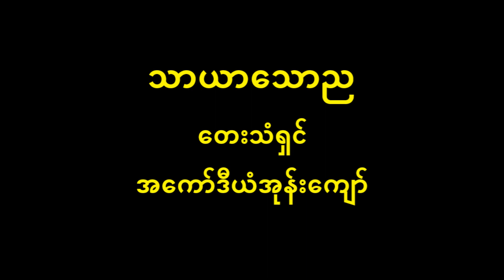သာယာသောည အကော်ဒီယံအုန်းကျော်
သာယာသောည Lyric & Music
တေးသံရှင် အကော်ဒီယံအုန်းကျော်

          (နေမင်းဖလ်ဝါ ယွန်းကွယ်ချိန်မှာ မြူမှောင်မင်းလွင် ငွေမှင်မှိုင်းပြာ ညချမ်းဆည်းဆာ တောတောင်တွေစိမ့်စမ်း မြိုင်တန်းကြိုင်လျှမ်း ကြိုင်လျှမ်းမြိုင်တန်း ပန်းမာလာမာလာ ဂန္ဓာရုံ စုံဖြာ ယိမ်းနွဲ့နွဲ့ကြည်လို့ ဘယ်ညာ လေချိုလေအေး သွေးတဲ့အခါ)၂ …..
          (၀ဠာမိုးပြာ မင်းငွေယုန်စန္ဒာ ကမ္ဘာတလွှားမှာ အအေးဓါတ်ဆောင်နှင်းရောင်လင်းယှက်ဖြာ ကမ္ဘာသူကမ္ဘာသားတွေ ဒီလိုအချိန်မျိုးအခါမျိုးမှာ သောကပူပင် ဘယ်လိုပန်း မြစမ်း ရေရိပ်မှာ လွင့်ပြယ်ကာ ဆိတ်သုဥ်း စိတ်နှလုံးရွှေဘ၀င် ကိုယ်စီကိုယ်ငှာ ခုလို ညဥ့်၏သာယာ ခါမျိုးမှာ ဆတိုးလို့ရွှင်မှာ)၃ …..
          (ရှိုမြောင်စခန်းဘွေမှာ ရေယဥ်စမ်းစိမ့် အေးငြိမ့်ငြိမ့်ဖြာ တောနဲ့တောင်တန်းသေလာ လရောင်ရိပ်ကမှုန်ပြာပြာ အဆွေးစိတ် ပွေလောက်အောင်သာ စစ်မြေစခန်းမှာ ညချမ်းဆည်းစျာ စစ်သည်ဇာနည်ဘွား ကျွန်တော်လဲလူသားပေမို့စိတ်မှာ)၂ ကြိတ်ကာမှိတ်ကာ ဖြေရှာ စိမ့်တွေစမ်းတွေဘွေမှာ တိုင်းရွှေပြည် ယော်ရည်မှန်း မှိုင်း၀ေရီဘော်ရည်လွှမ်း အေးဆိတ်တဲ့ညချမ်းချိန်ခါ အလွမ်းဓါတ်ခံပြင်း စိတ်ကိုသော်မှ တင်းမရပါ မြစန်းယုန်ငွေစန္ဒာ သာသောအခါ စာဆိုစိတ်မှာ ဘယ်ဆီယော်ယမ်း မြှော်မှန်းရမယ်ဗျာ ….. ။